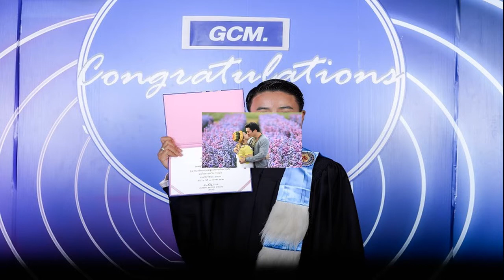โต๋ขอบคุณสรยุทธ ที่อนุญาตให้ขอ ไบรท์ แต่งงานในรายการ เผยคำพูดหลังได้เข้าไปเยี่ยม